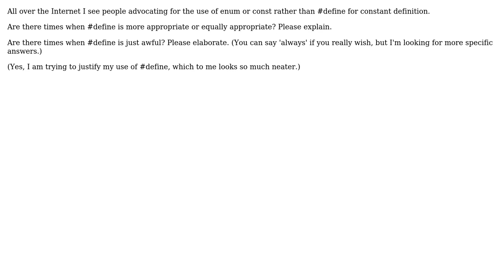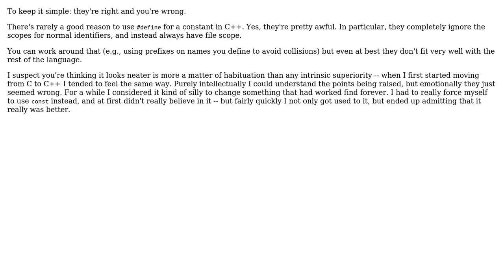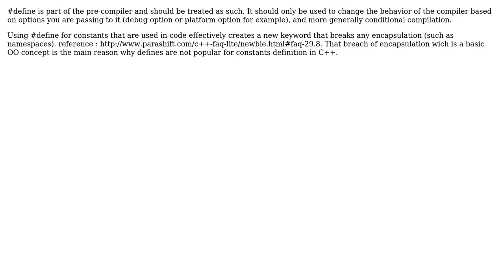Software Engineering: Is there an appropriate use for define for constants? (4 Solutions!!)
Software Engineering: Is there an appropriate use for define for constants?

With thanks & praise to God, and with thanks to the many people who have made this project possible! | Content (except music & images) licensed under CC BY-SA | Music | Images & others | With thanks to user yodie user Matthieu user Karl Bielefeldt user Jerry Coffin user David Thornley and the Stack Exchange Network Trademarks are property of their respective owners. You are responsible for your own actions.